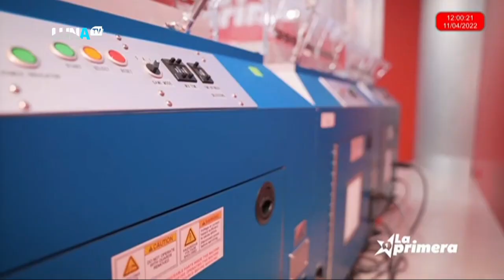Los premios de La Primera correspondientes a la fecha 11 abr 2022